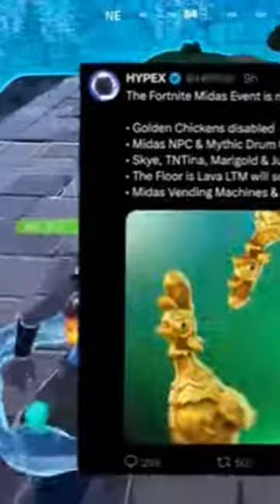April 4, 2024